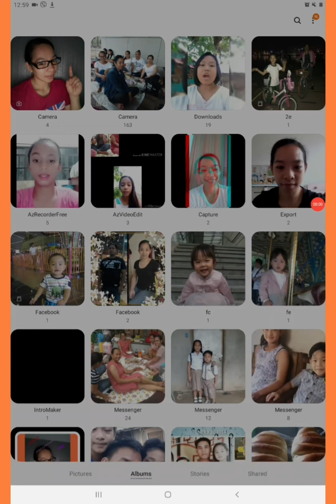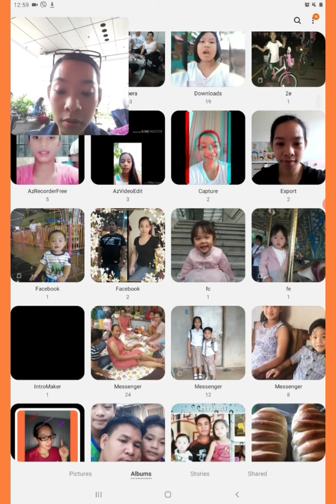Birthday surprise for Ate liny/video greetings/reactions(part 1)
As days goes by,frienship of our“s tested already for maybe long enough ate pero ikaw lagi ay nadyan para kming mga kaibigan mo aypasayahin at payuhan,may problema ka mang ssrili anajn ka parin para samin,,we love you po and happybirthday